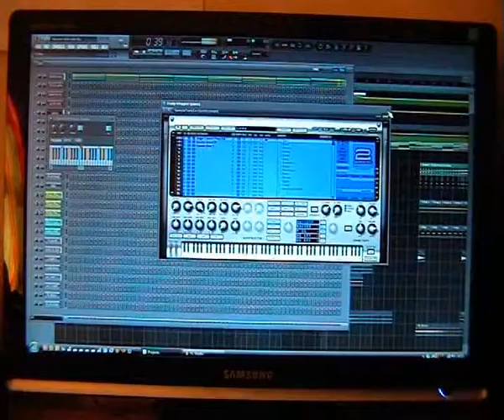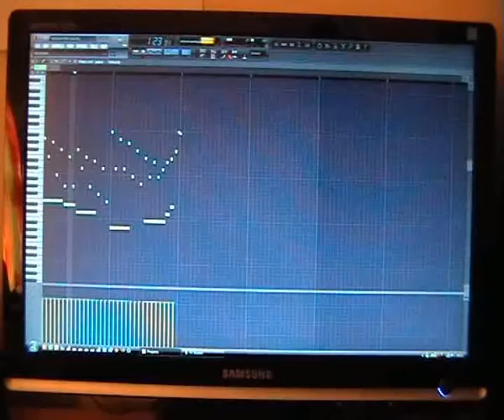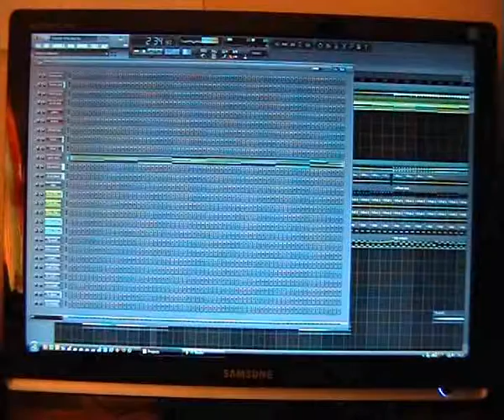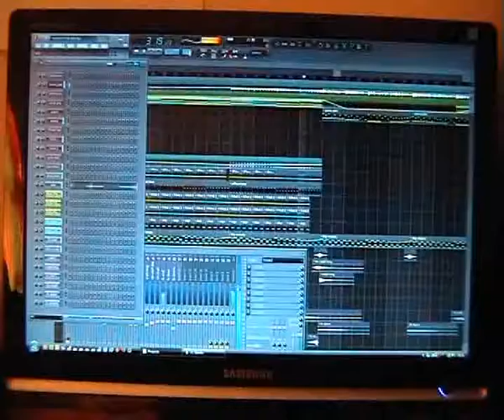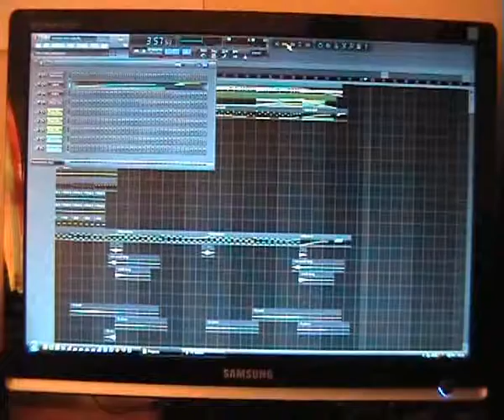Glenn Twinkle Little Star Dance Remix Happy Mix FL Studio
..Another tune I bashed out useing FL Studio,, didnt take long to create,, about 2 evenings worth of play. But I think well worth the efforts. Dance music like this and uk hardcore are my main genres and youl hear alot more remix/ mashup style tunes in the near future.. Watch this space... As always comments good n bad are welcome :)